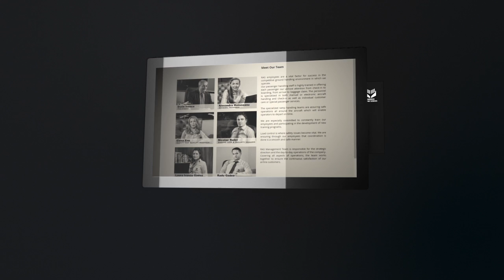Romanian Airport Services Web Page Facelift